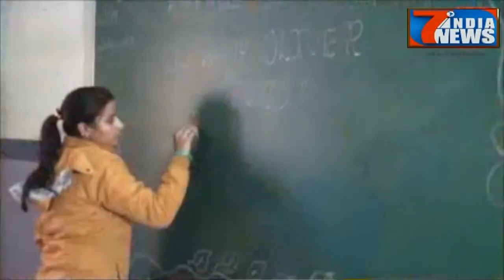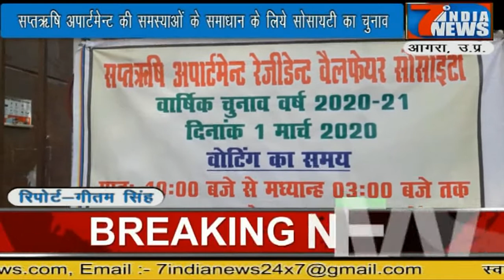डॉ राहुल राज को मिली एक और उपलब्धि समाज सेवा में बढ़ाया कदम....7 India News 24×7, 01.03.2020